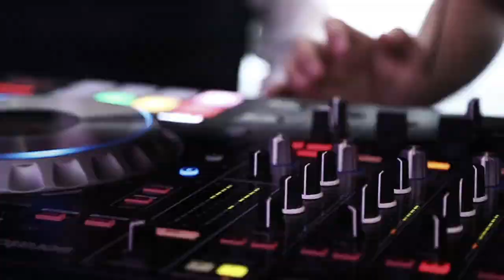RAJEEV B | JAS JOHAL | KUDOS MUSIC | HESTON HYDE HOTEL | BEST WEDDING DUO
DJ: Rajeev B (B Famous) | Jas Johal
Venue: Heston Hyde Hotel
Production: Kudos Music, Kudos AV
Catering/Event Management: Ragamamas Ragasaan
Cake: Creme De La Cakes
Live Entertainment: H Dhami, Drumline Entertainment
Event Photography: Bigday Photography
Promo Videography: B Famous Productions

Quality of video and audio is reduced for youtube upload.
Copying and distribution of this video is prohibited.
Music has been edited for this video. Music is not owned by Rajeev B.